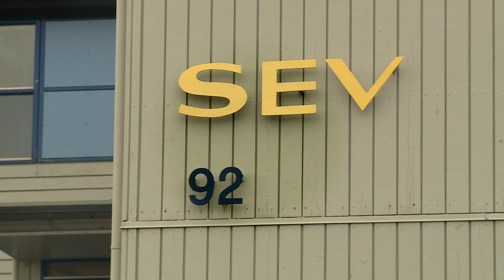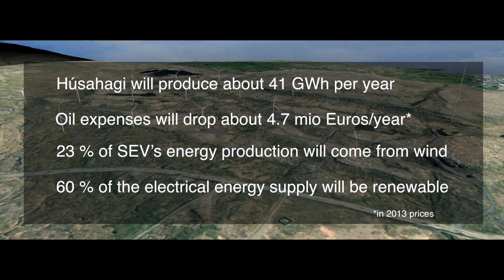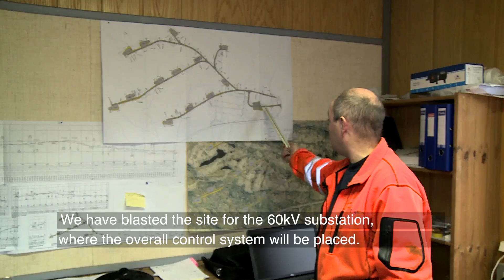Video Húsahagi wind park, Faroe Islands, part 1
The project of building 13 new wind turbines in Húsahagi a few kilometres northwest of the Faroese capital Tórshavn, which began in November 2013, is going as planned